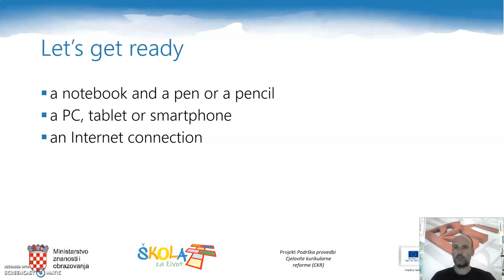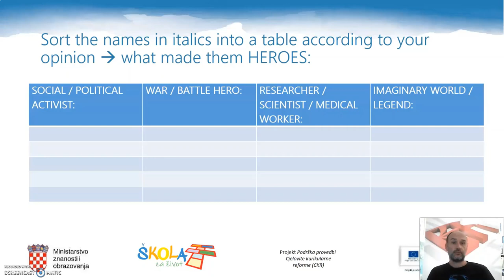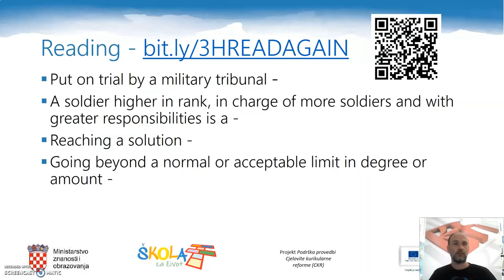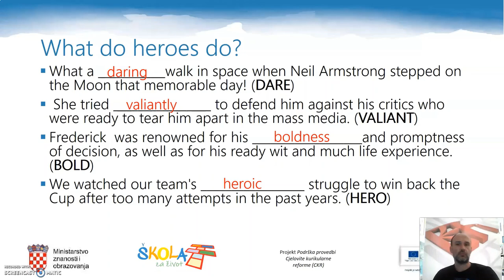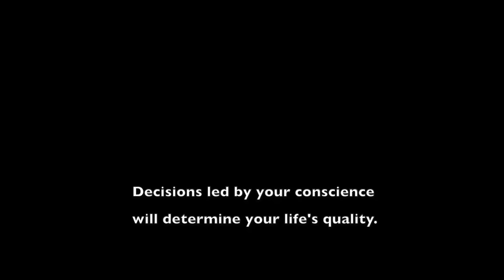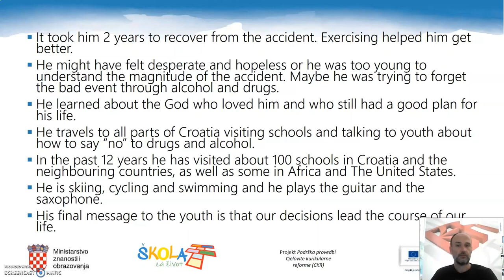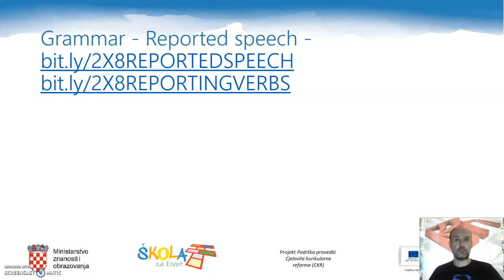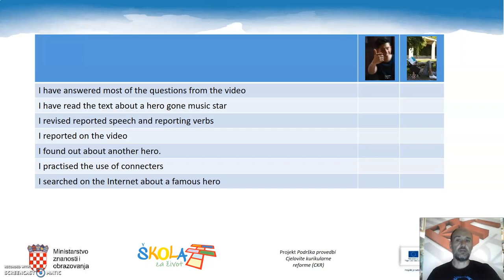Engleski jezik 4.r. SŠ - Real Heroes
Autori: Davor Černi i Jelena Zdrilić

– link to a mindmap on heroes
– izvor za ponavljanje neupravnog govora
– izvor za ponavljanje glagola izvještavanja